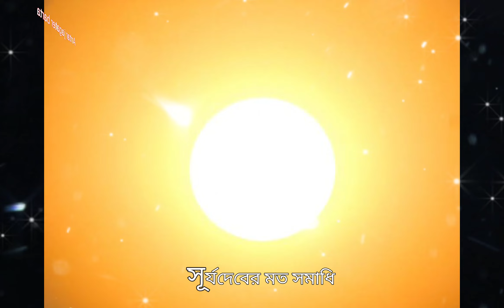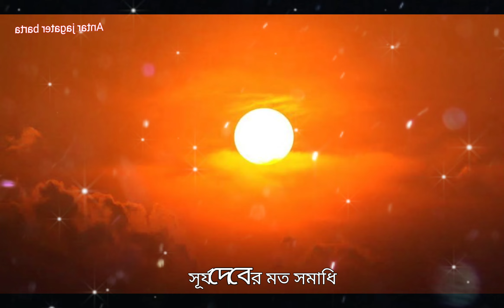সূর্যদেবের মত সমাধির প্রয়োজন ও পৃথিবীর মত ক্রিয়াযোগী হওয়ার প্রয়োজন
বই গুলো ডাউনলোড করতে নিচের দেওয়া লিংকটি প্রেস করুন. নিচে দেওয়া লিঙ্কটি প্রেস করে আপনি এই বই গুলো ডাউনলোড করতে পারেন. দিব্য বন্ধুর বইগুলি এই সাইটে দেওয়া আছে আপনারা চাইলে এখান থেকে ডাউনলোড করতে পারেন.  🙏🙏🙏🙏

অন্তর জগতের বার্তা

যোগী হওয়ার উপায় কি?
অরবিন্দ ঘোষের জীবনী| sri aurobindo | sri aurobindo ghosh

অন্তর জগতের বার্তা